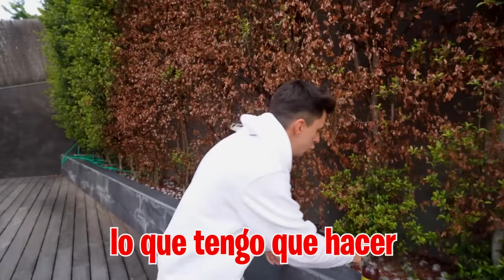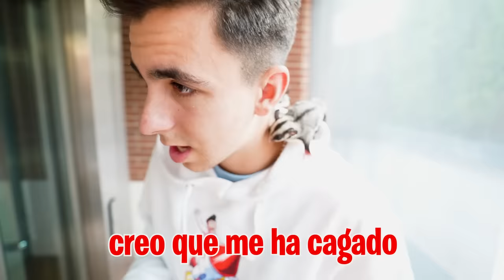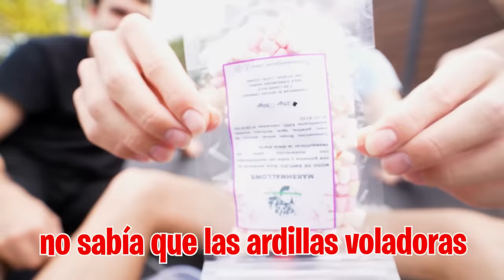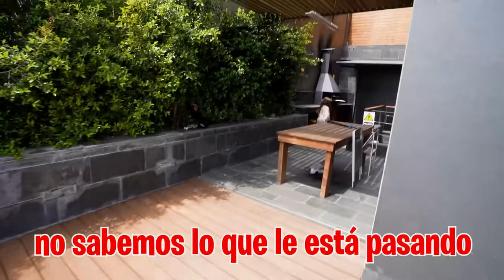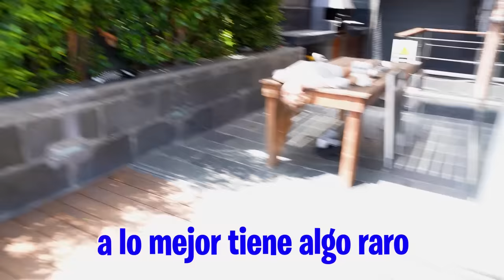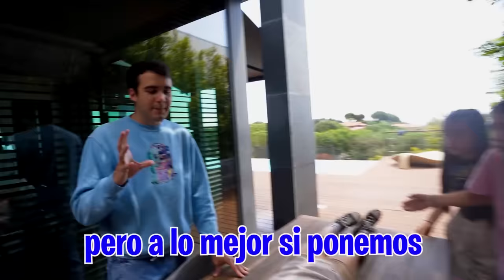LA NIÑA DEL POZO ESTÁ POSEIDA…*ayuda!*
La niña del pozo está muy rara y hace cosas que no entendemos. No sabemos lo que está pasando con ella pero tenemos que  averiguarlo para ayudarla.